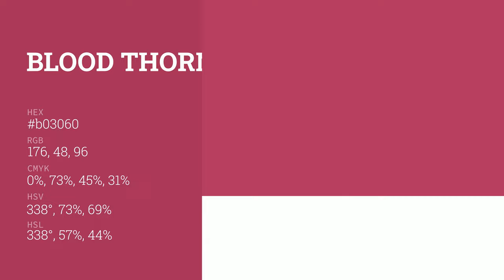Blood Thorn color b03060 hex color - Red color - Cool color b03060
What color is Blood Thorn ? b03060 hex color - Red color - Cool color b03060

Hex b03060 Color Code is also known as Blood Thorn color.